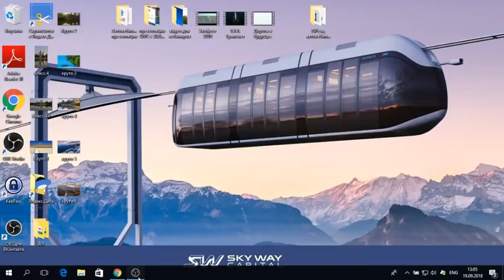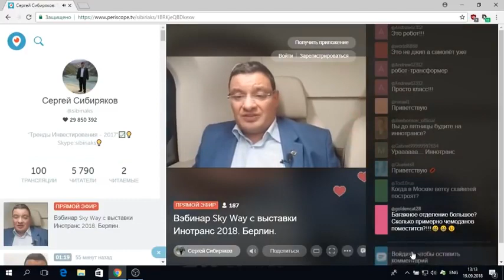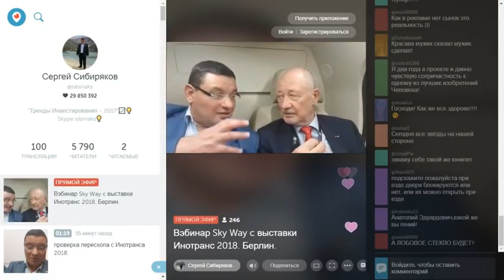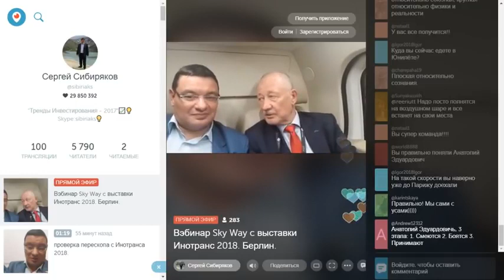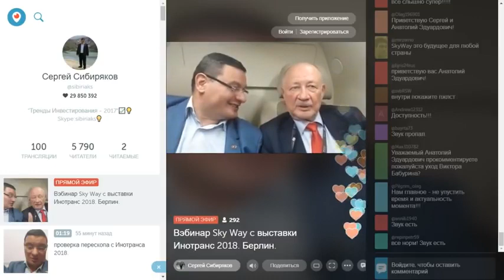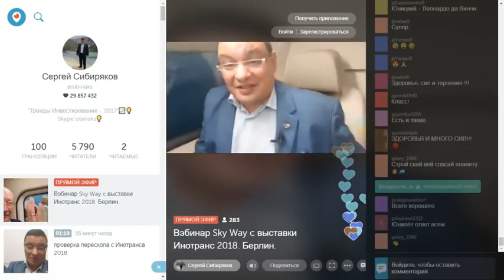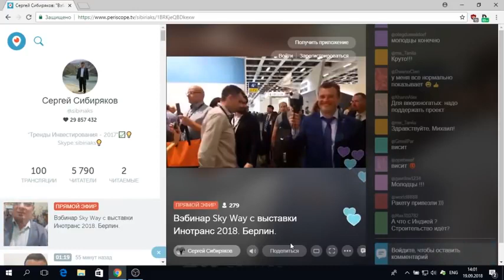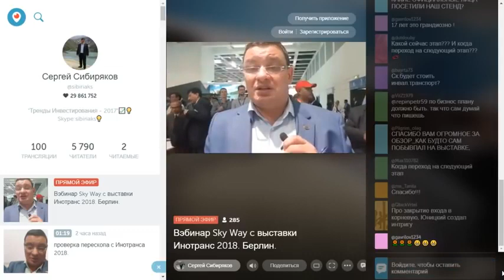Вебинар SkyWay с выставки InnoTrans 2018 - А. Судохоев и С.Сибиряков